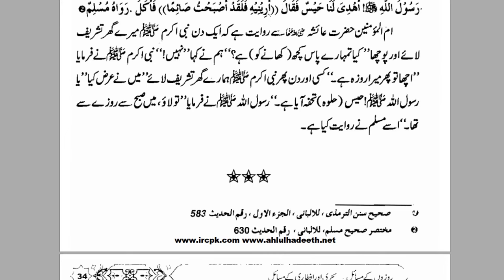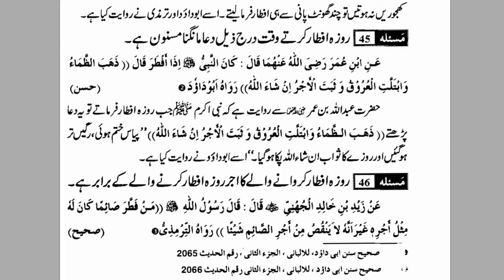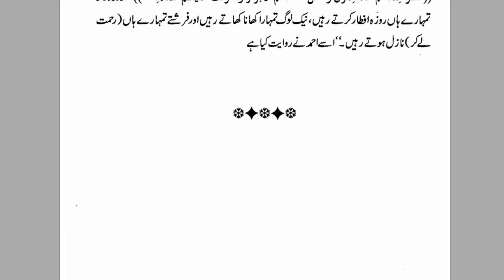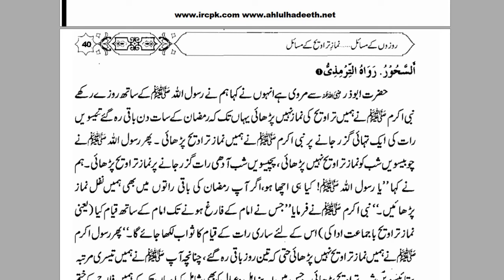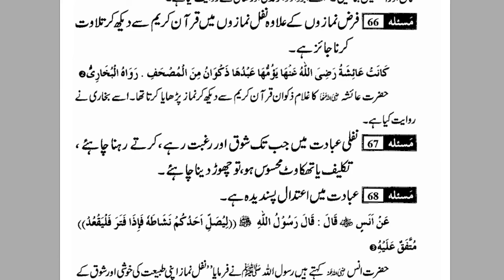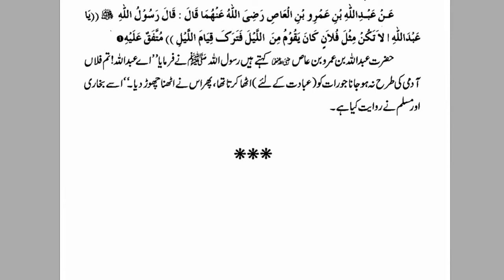Namaz, Rozoon K Liye Niyat Ka Tarika | By Dr Farhat Hashmi